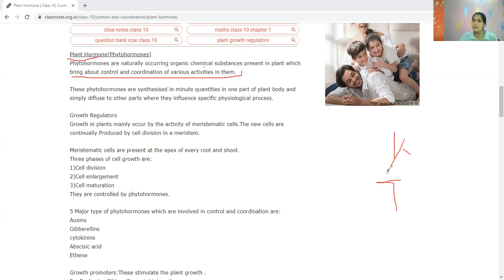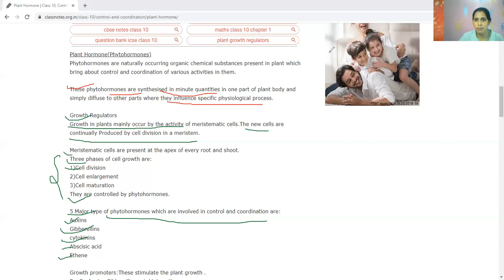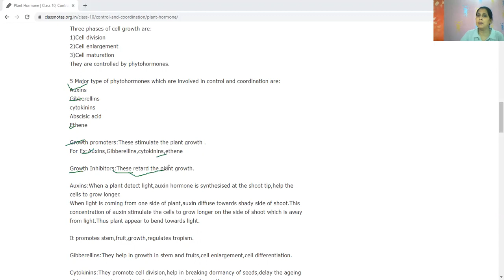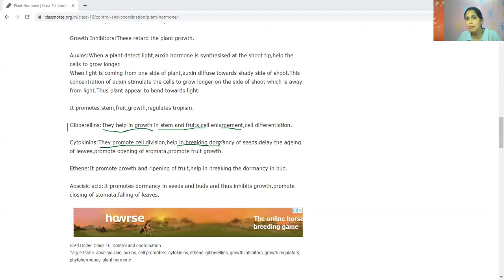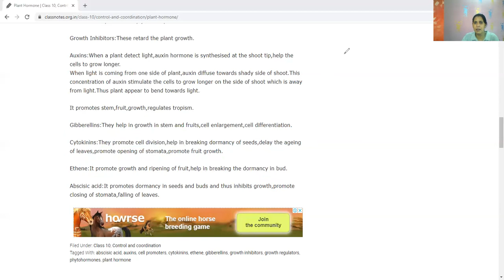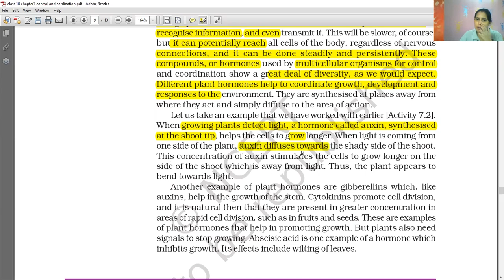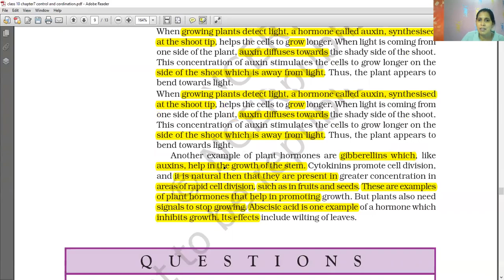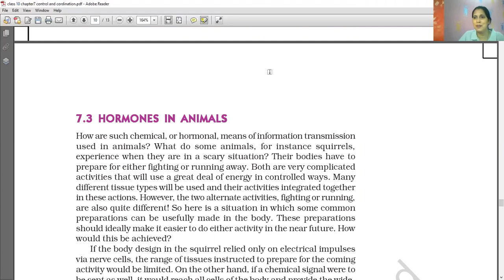CLASS 10 CHAPTER-7 PLANT HORMONES (PHYTOHORMONES) VIDEO 7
PLANT HORMONES (PHYTOHORMONES) VIDEO 7
CLASS 10  CHAPTER-7 CONTROL AND COORDINATION YOU TUBE LINKS.
I HAVE COVERED  THROUGH ALL VIDEOS OF THIS CHAPTER;
I) NCERT EXPLAINATION
II) NCERT ALL  EXERCISES SOLUTION
III) NOTES
IV) BOARD BASED QUESTIONS WITH ANSWER.
V) GOOGLE QUIZE ( SELF EVALUATION SHEET)
FOR FULL SYLLABUS OF THIS CHAPTER ( CONTROL AND COORDINATION) VISIT TO TOPIC WISE LINKS GIVEN BELOW
(ALL VIDEOS OF THIS CHAPTER ARE ALSO SAVED IN PLAYLIST NAMED CONTROL AND COORDINATION)

4) CLASS 10 CHAPTER-7 FLOW CHART OF NERVOUS SYSTEM ,NEURONS,REFLEX ACTION